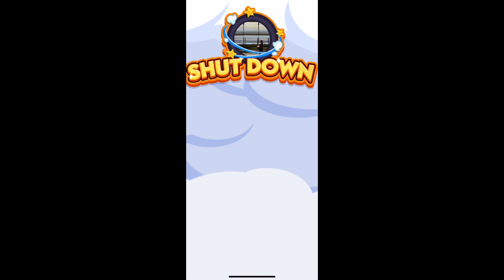[Game Play]Monopoly Go! Day 421